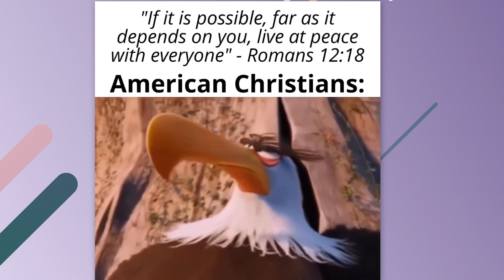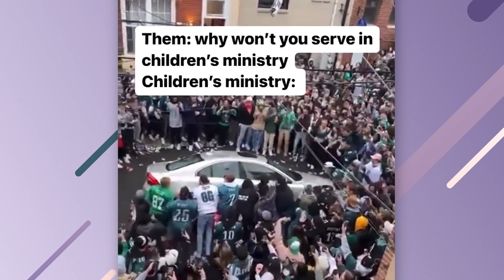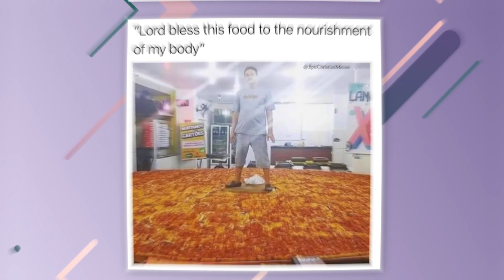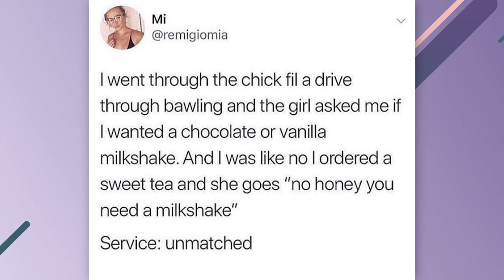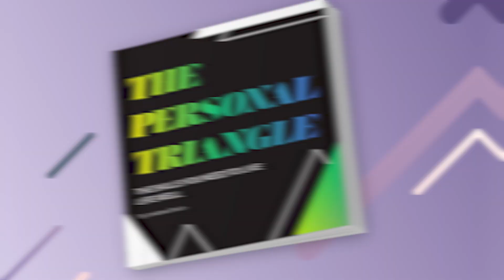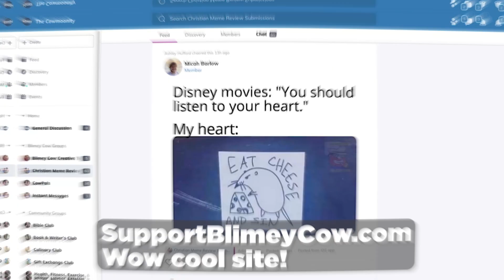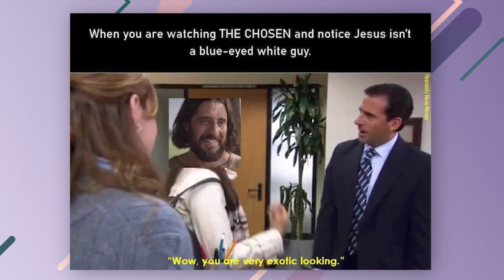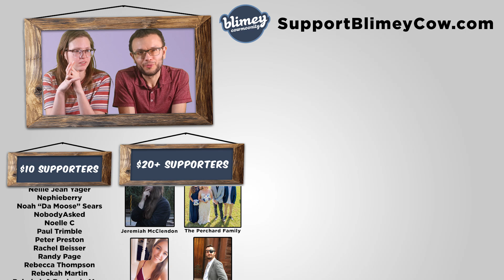How Christians think babies are made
We can't decide if we think this is real or not...
Tired of personality tests? Try this instead